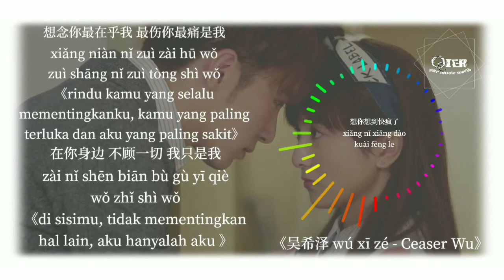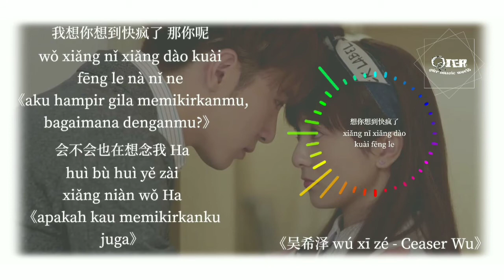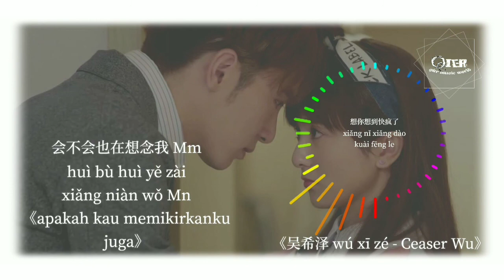吴希泽 Ceaser Wu - 想你想到快疯了 (xiang ni xiang dao kuai feng le) || Lirik Pinyin + INDO SUB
我想你想到快疯了
Wǒ xiǎng nǐ xiǎng dào kuài fēng le
《aku hampir gila terus memikirkanmu》
再没有人像你懂我
zài méi yǒu rén xiàng nǐ dǒng wǒ
《tidak ada orang lagi yang mengerti aku sepertimu》
一期一会 也太残忍
yī qí yī huǐ yě tài cán rěn
《ini terlalu kejam》
请让我认错 从头来过
qǐng ràng wǒ rèn cuò cóng tóu lái guò
《tolong biarkan aku mengakui kesalahan dan mulai lagi dari awal》
我想你想到快疯了 那你呢
wǒ xiǎng nǐ xiǎng dào kuài fēng le nà nǐ ne
《aku hampir gila memikirkanmu, bagaimana denganmu?》
会不会也在担心我 寂寞
huì bù huì yě zài dān xīn wǒ jì mò
《apakah kesepian dan mengkhawatirkanku juga 》
爱没有心 保存期不过一周
ài méi yǒu xīn bǎo cún qī bù guò yī zhōu
《cinta yang tidak tulus tidak akan bertahan satu minggu》
再多人爱我 却再也无法感动
zài duō rén ài wǒ què zài yě wú fǎ gǎn dòng
《sebanyak apapun orang yang menyukaiku, tidak akan membuatku terterik》
想念你专注看我 像是要看穿什么
xiǎng niàn nǐ zhuān zhù kàn wǒ xiàng shì yào kàn chuān shén me
《aku rindu saat kau fokus melihatku, seperti akan terlihat sesuatu》
在你身边 不顾一切 我只是我
zài nǐ shēn biān bù gù yī qiè wǒ zhǐ shì wǒ
《di sisimu, tidak mementingkan hal lain, aku hanyalah aku 》
想念你最在乎我 最伤你最痛是我
xiǎng niàn nǐ zuì zài hū wǒ zuì shāng nǐ zuì tòng shì wǒ
《rindu kamu yang selalu mementingkanku, kamu yang paling terluka dan aku yang paling sakit》
失去你以后我才敢承认
shī qù nǐ yǐ hòu wǒ cái gǎn chéng rèn
《setelah kehilanganmu, aku mengakui》
我一无所有
wǒ yī wú suǒ yǒu
《aku tidak punya apa-apa lagi》
会不会也在想念我 Ha
huì bù huì yě zài xiǎng niàn wǒ Ha
《apakah kau memikirkanku juga》
我一个人 作着两个人的梦
wǒ yī gè rén zuò zháo liǎng gè rén de mèng
《aku sendirian, memikirkan mimpi kita berdua》
想你的时候 笑容会隐隐作痛
xiǎng nǐ de shí hòu xiào róng huì yǐn yǐn zuò tòng
《saat merindukanmu, senyuman terasa sakit》
我一无所有
《di sisimu, putus asa, aku hanyalah aku 》
我一无所有
会不会也在想念我 Mm
huì bù huì yě zài xiǎng niàn wǒ Mn